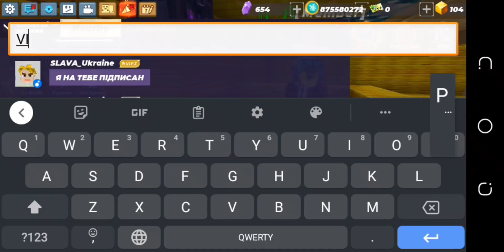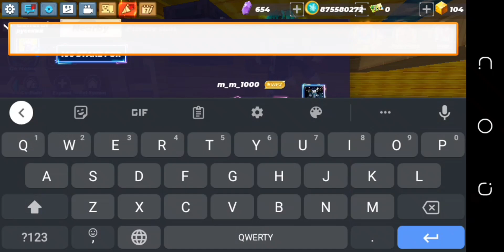How To Get Rich Trade System In Skyblock Blockman Go